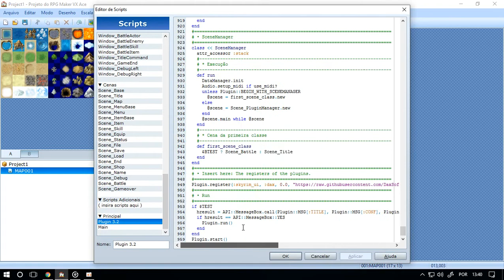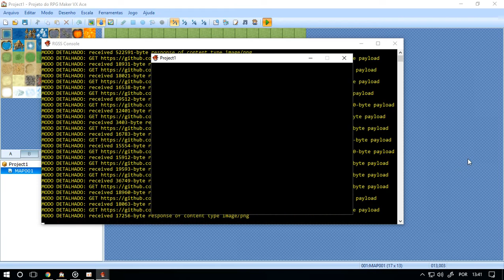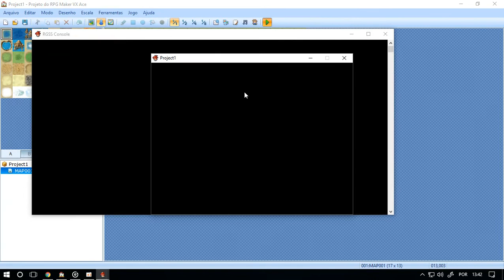skyrim plugin 3 0